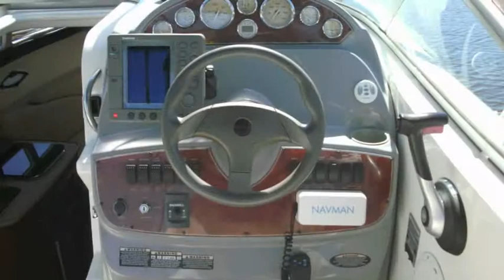Bayliner 265 Ciera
This 2006 BAYLINER 265 CIERA is in IMMACULATE CONDITION! The social cockpit is equipped with a wet bar, Esky with holding rack, convertible sun lounge and clip out carpets. The ergonomic helm features a RAYTHEON L760 GPS/ SOUNDER, sports design gauges and a NAVMAN VHF radio. the saloon is surprisingly roomy with a comfortable dinette that cleverly converts into a forward V berth and an additional midship cabin that accommodates another two. A flat screen TV with DVD player are there for entertainment and a fully equipped galley which features a Norcold 65 L fridge/freezer, deep bowl sink, 19L microwave and single burner cooktop. The enclosed head compartment has a vacuflush toilet with holding tank. This vessel is powered by a MERCRUISER 5.7 LITRE V8 STERNDRIVE.